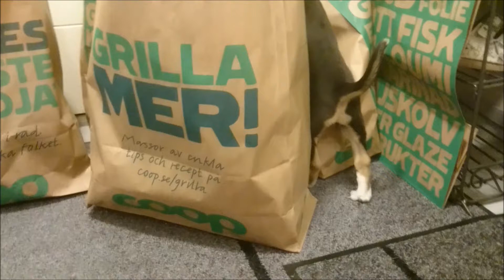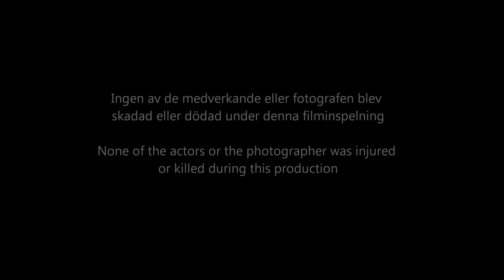Leias puppies 6 weeks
Leias valpar röjer runt.